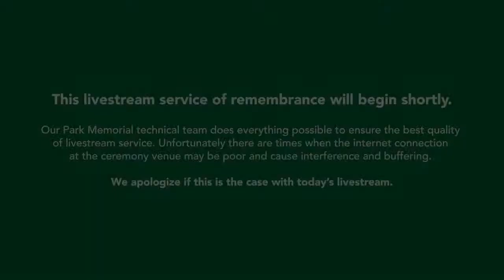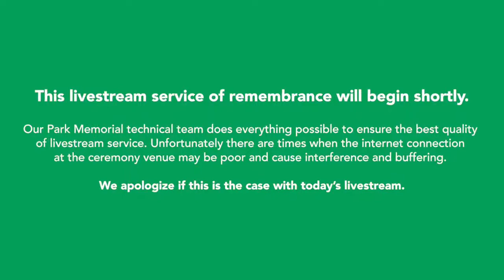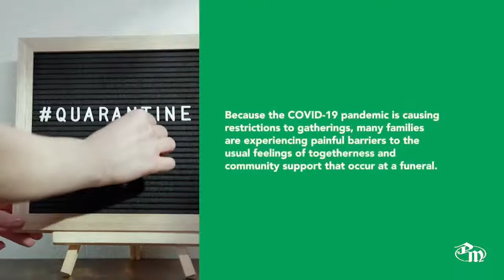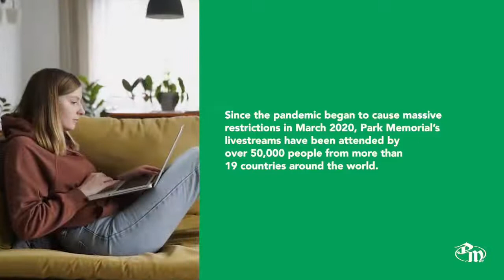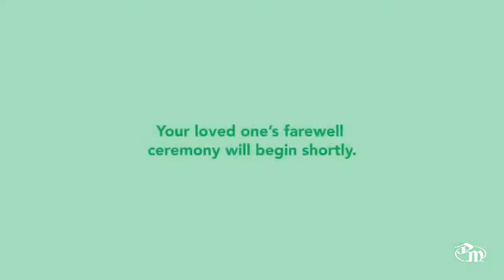John Savaryn - Prayer Service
It is with sadness that the family announces John’s (Ivan’s) recent passing, on October 6th, 2021.

John was born March 17th, 1930, in Zubretz, Ukraine, the youngest of four children to Mychajlo and Anna Savaryn. His older siblings, Peter, Stefan, and Marusia have all predeceased him.

Due to the outbreak of WWII, at a tender age he fled first to Poland, then later lived in Wales, where he married Sheila and helped raise their two children, Claire and Mark. His life’s path shortly led him again to resettle, this time in Canada, where he lived closely with his brother’s family in Edmonton, Alberta.

John firmly believed in hard work and in living a very frugal lifestyle. He worked as a Master Mechanic and Power Engineer in both England and Canada. He retired from working at the U of A, having maintained its campus buildings’ air conditioning, heating, and power systems. He was incredibly skilled at fabricating tools, repairing anything mechanical, and fashioning ingenious methods of making everyday tasks more efficient.

John was a valued and well-loved member of Edmonton’s Ukrainian community, singing for many years in the choir, “Dnipro”, volunteering in various capacities for multiple organizations’ fundraising events, such as Casinos and local political candidates’ campaigns.

His legendary green thumb encouraged geraniums, pole beans, amazingly juicy tomatoes and giant sunflowers to flourish. He enjoyed watching WWE matches and Western movies, as well as keeping up with current events in his beloved Ukraine.

He will be greatly missed by his two children, Claire, and Mark (Theresa); his grandsons, Matthew and Ashley (Candice); his great-grandchildren, Frankie and ______; his nieces, Halia Yarovenko (Boyan), Vera Hnenny (Paul); and nephew, Michael Savaryn (Ustyna), and all their respective children.

A Panakhyda will be held at St. Josaphat Ukrainian Catholic Cathedral on Thursday, November 4, 2021 at  6 p.m., with Divine Liturgy at St. Josaphat Ukrainian Catholic Cathedral, on Friday, November 5, at 10 a.m.

To view the livestream of the service click on the Webcasting link on John’s Book of Memories on this page. Please provide proof of double vaccinations if attending the service in person, or proof of a negative rapid COVID test taken within 72 hours of entry, or an original medical exemption letter.

Вічная пам’ять

The views and opinions expressed within the livestream are solely the individual speaker’s and do not reflect the opinions and beliefs of Park Memorial Ltd.